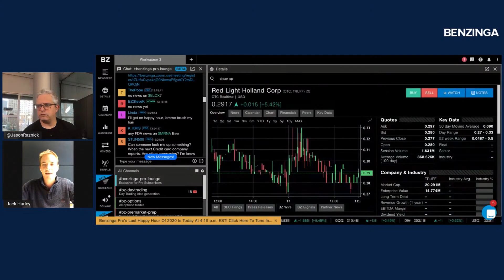SURGING STOCK -$CLSK CleanSpark | ZingerNation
On the show, special guests Jack Hurley & Rex Finance, along with the CEO of Benzinga Jason Rasnick did what they do best and informed the ZingerNation about a new stock pick they believed would skyrocket. The stock is up over 200% since mid-December and the company is positioning itself to become the future of Energy.
Power Hour 12:15pm, M-F

Special Guests:
Jack Hurley: @_JaxCapital

Rex Finance: @Rex_Finance